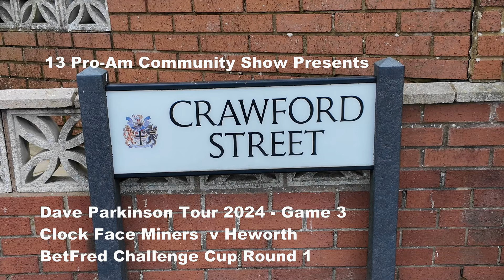RL Challenge Cup 2024 Round 1 - Clock Face Miners v Heworth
Dave Parkinson and Ste Beech went over to Clock Face for their Round One BetFred Challenge Cup game 2024 with Heworth, a side that did the double over them last season on their way to promotion. Enjoy the feature and post game interviews with Scott Rhodes (Heworth) and Mark Costello (Clock Face). Heworth legend Ken Sykes also makes an appearance on the video. We are grateful to the assistance of both Clock Face Miners and Heworth in the build up and on the day of the game.

Edited and uploaded by Dave Parkinson.

With thanks to our 2024 13 Pro Am Community main sponsors Green Cooling